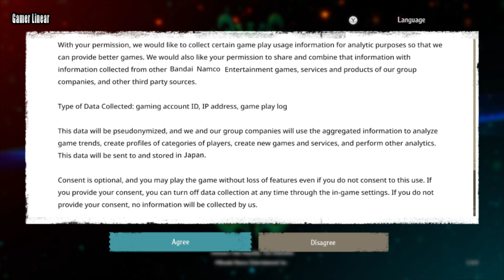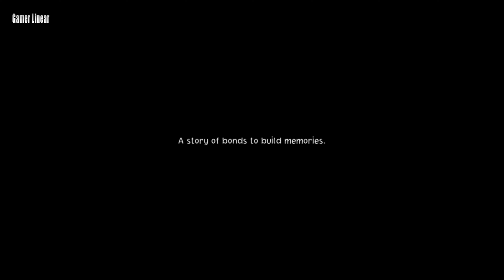One Piece Odyssey Gameplay Nintendo Switch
One Piece Odyssey Walkthrough

Let's Play - One Piece Odyssey

A brand new RPG set in the world of the popular anime, ONE PIECE! Play as members of the Straw Hat Crew in a fantastic adventure set in the ONE PIECE world!
ــــــــــــــــــــــــــــــــــــــــــــــــــــــــــــــ
ــــــــــــــــــــــــــــــــــــــــــــــــــــــــــــــ
Legend The Dark
ــــــــــــــــــــــــــــــــــــــــــــــــــــــــــــــ
All My Channels